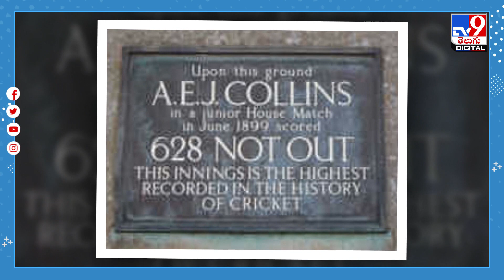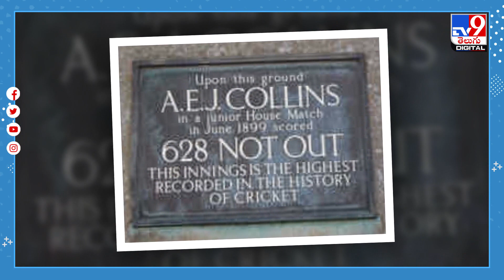ఏంది సామీ ఇది.. దీన్ని బ్యాటింగ్‌ అంటారా.. బౌలర్లకు చుక్కలే..! - TV9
Credit: NewsUpdates | Rajeswari/Producer | Chennaiah/Editor